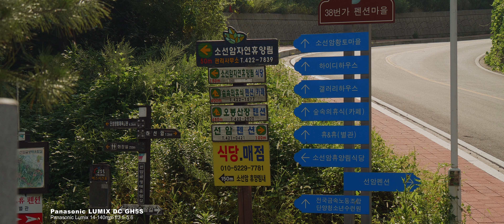Panasonic DC-GH5S 24fps 4K | Lumix G 14-140mm f/3.5-5.6 ASPH Lens | 4K Video(Danyang Korea)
Panasonic DC-GH5S 24fps 4K  | Panasonic Lumix G 14-140mm f/3.5-5.6 ASPH Lens | 4K Video(Danyang Korea)
ISO : 800 / VlogL
Edited in DaVinci Resolve Studio
                                                  project settings 2.35:1(Cinema Scope)
                                                                                3840x1634
                                                                                3840/2.35=1634 (vertical ratio)
                                                 Clip Attirbutes - Pixel Aspect Ratio : 2
                                                 Video - Inspector - Transform - zoom - Y (vertical) : 2
                                                 Rendering : 23.976fps

Lens : Lumix G Vario 14-140mm f/3.5-5.6 II ASPH. POWER O.I.S. Lens

Filter: K&F Concept ND2-400 Variable